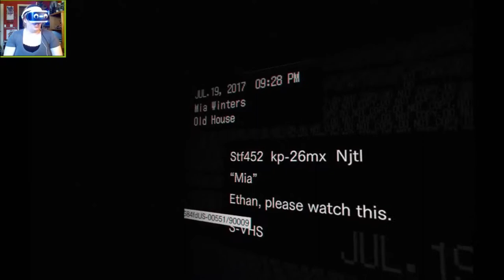LURKING AROUND EVERY CORNER - Resident Evil 7: Biohazard in PSVR! (Part 4)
WHAT WILL IT TAKE FOR THIS GAME TO LET ME HAVE THE SHOTGUN?! Oh, you want me to shit myself excessively? WELL, GOOD THING I CAME PREPARED!